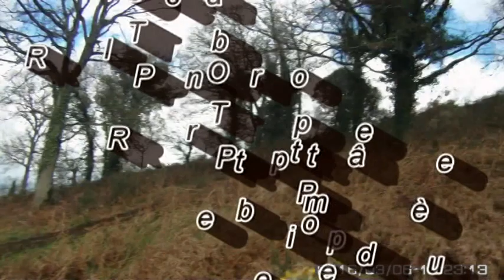Quad LE GOURAY Fabrice première sortie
quad Le Gouray bain de boue première sortie Fabrice